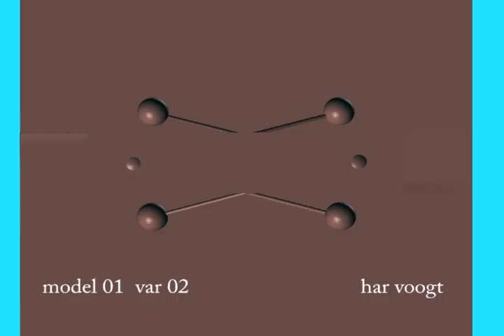model 01 var04xt